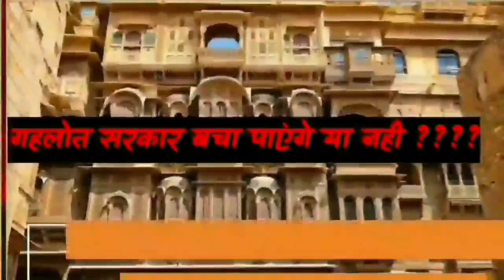राजस्थान टॉप 10 न्यूज़ !आज सुबह की 10 बड़ी खबरें ! जयपुर ,जोधपुर,पाली, बीकानेर, बाडमेर, जैसलमेर ख़बर!